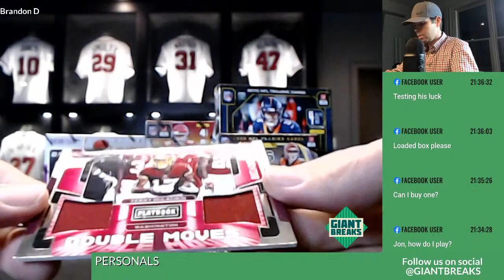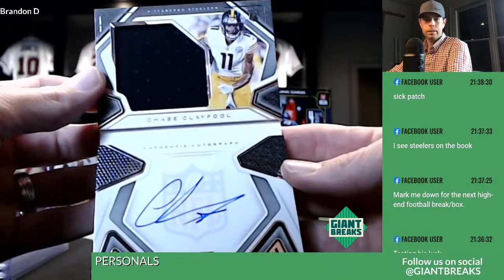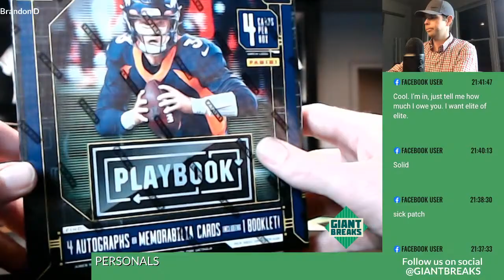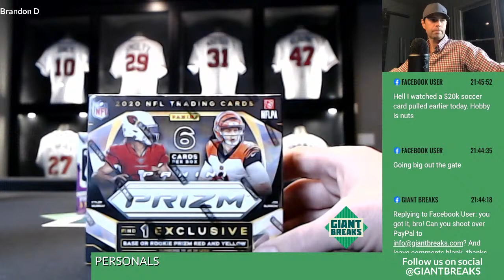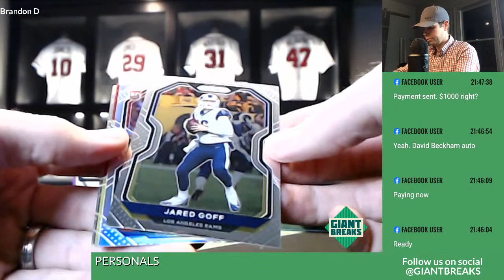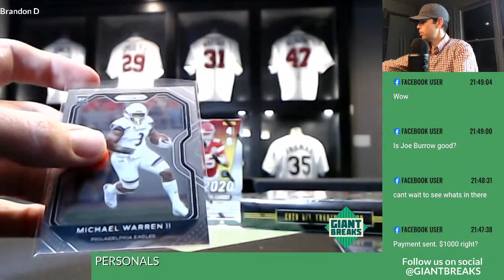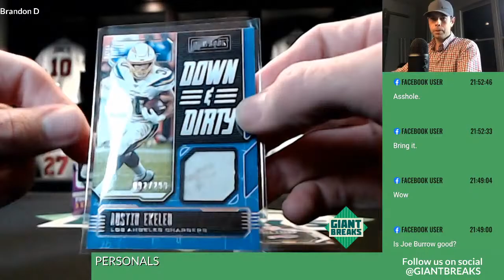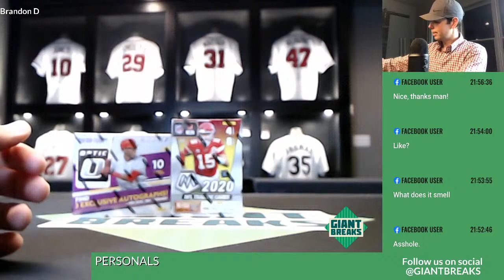2020 FOOTBALL MIXER - PLAYBOOK, MOSAIC, DONRUSS